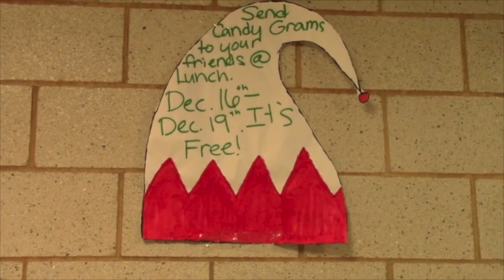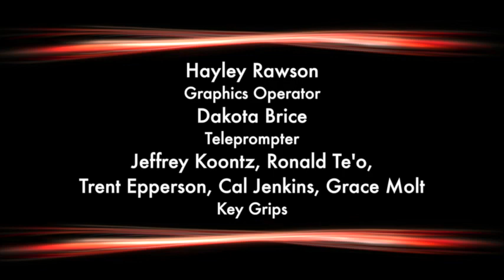KFOI TV 15 News 12 18 13